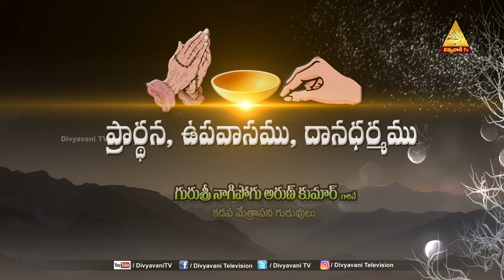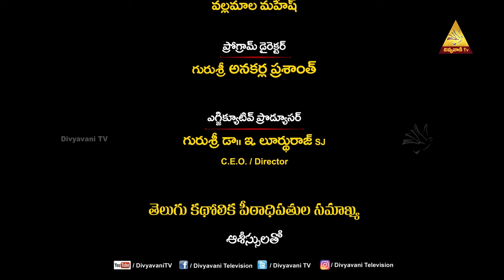KRISTU SANDESHAM | FR ARUN KUMAR. | EPISODE - 5 | 15 MARCH 2024 | DIVYAVANI TV